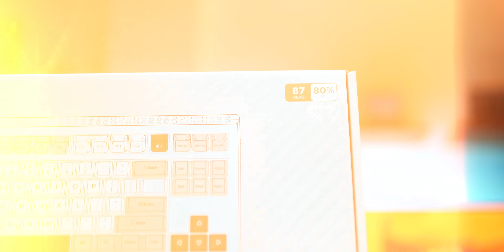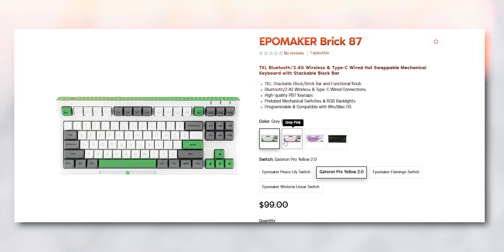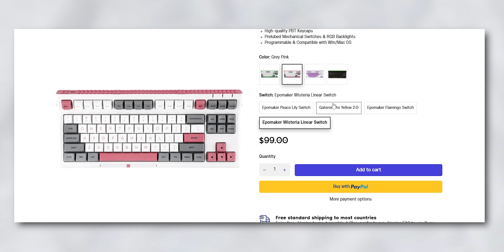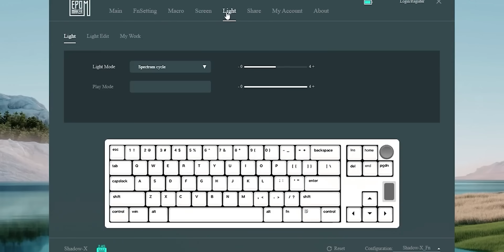This LEGO Style Keyboard is Unique 😨 Epomaker Brick 87 Keyboard Unboxing & Review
Let's unbox & review the Epomaker Brick 87 Lego Style Mechanical Keyboard in today's video to see if its the most unique keyboard available in the Market. Epomaker Brick 87 mechanical wireless keyboard definitely stands out with its exclusive design and amazing switch options.
What are your views on the Epomaker Brick 87 Keyboard in 2024 ?
0:00 Introduction
0:40 Unboxing
1:31 Build Quality
1:50 Colors & Switch Options
2:25 Sound Test (Gateron Pro Yellow)
2:50 Layout & Connectivity
3:08 Special LEGO Feature
3:49 Wireless & Wired Connectivity
4:47 RGB Effects & Control
5:55 Final Thoughts